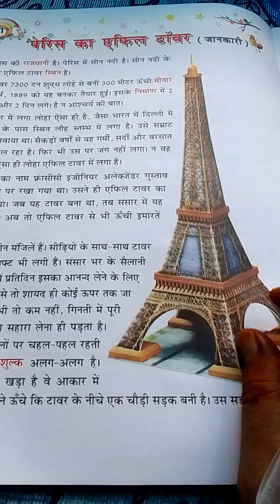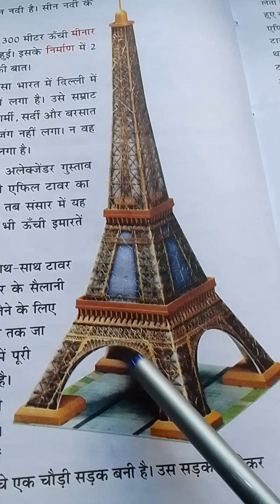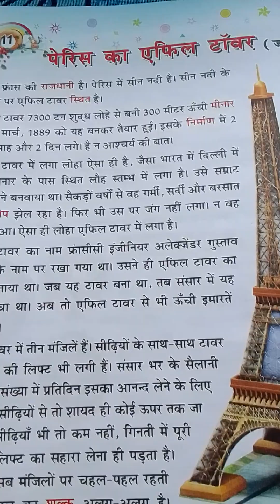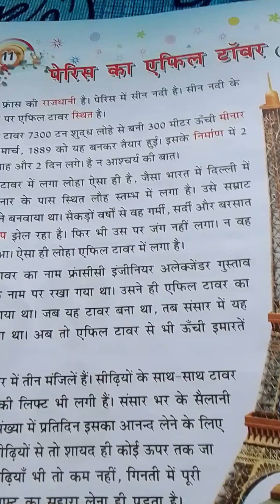पेरिस का एफिल टावर. class 3 sangam book